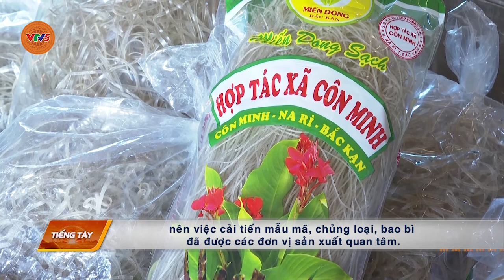[TIẾNG TÀY] NA RÌ SẢN XUẤT MIẾN CHO DỊP TẾT NGUYÊN ĐÁN | VTV5